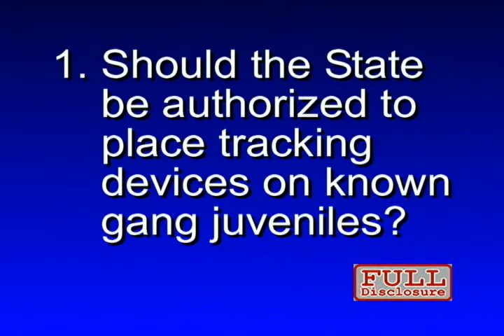Ultimate Gang Solution Near? VB44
Los Angeles, CA. - Is the ultimate gang solution near? In a FREE thirteen minute FULL DISCLOSURE NETWORK® video news blogSteve Ipsen, President of the Association of Deputy District Attorneys and Jerry Thompson, retired Sheriffs Deputy say yes and they describe the process. The courts could require juvenile offenders to wear GPS tracking devices thus deterring adult gang members from recruiting them into unlawful and violent activities, according to Ipsen, the result would be "divide and conquer the gangs". The FDN video news blog is moderated Emmy Award winning host Leslie Dutton and available FREE, 24/7, on demand and provided as a public service.

The biggest break ever in the war against gangs is ready to be employed. So says 20 year veteran prosecutor Steve Ipsen, all that is needed is for law enforcement and judicial officials is to endorse the use of new technology available for a GPS tacking system and a few modifications to the California Penal Code. Retired Sheriffs DeputyThompson confirms the technology is here and already being deployed for similar uses.